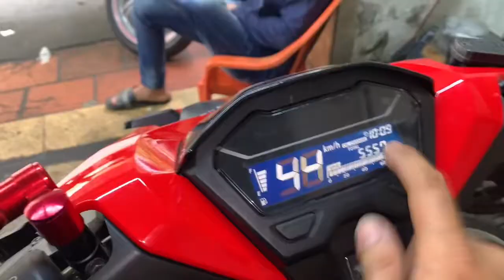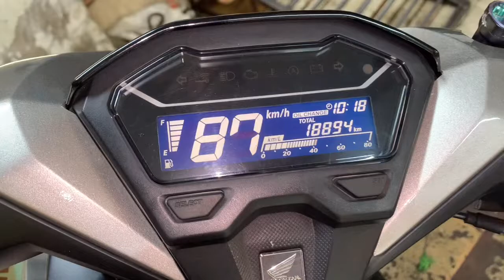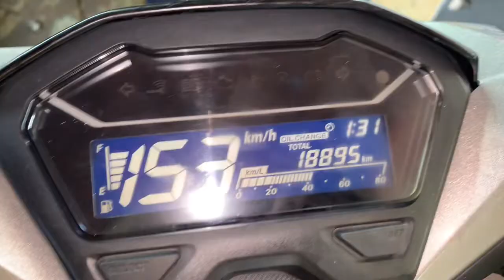Vario 150i lên co gió lớn thay lọc gió đồ chơi làm full nồi mở hết tua máy lên hơn 150km/h tại TBK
Vario 150i lên co gió lớn thay lọc gió đồ chơi làm full nồi mở hết tua máy lên hơn 150km/h tại TBK Team 147 Tân Khai P4 Q11 Bảo Hello 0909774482 Thanks Mn đã xem clip nhé